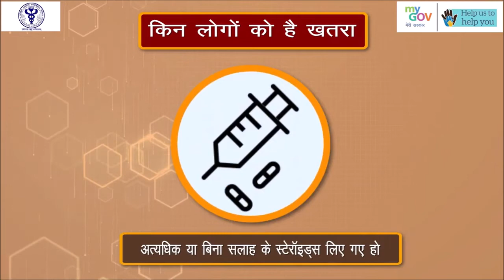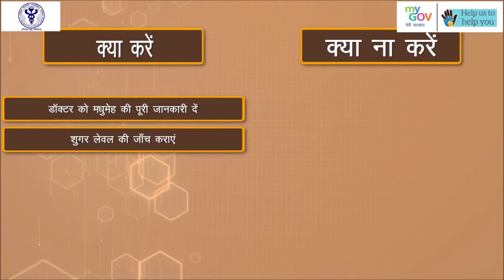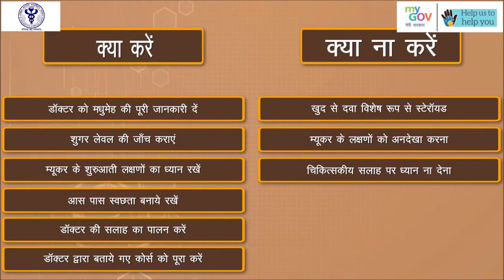All About Mucormycosis or Black Fungus